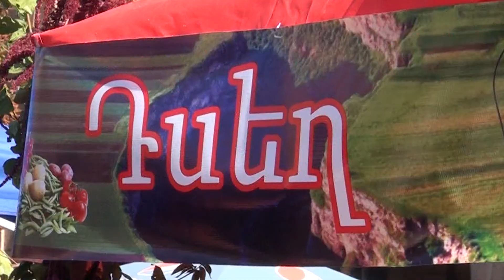Բերքի տոն 08.10.2017թ.